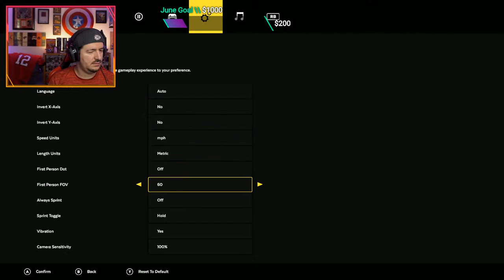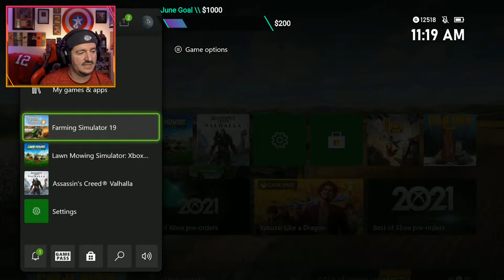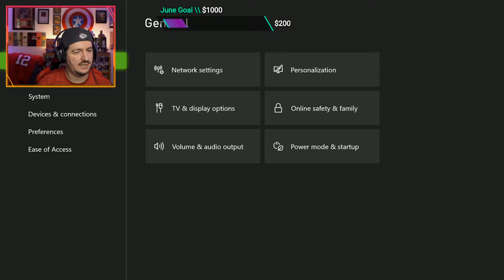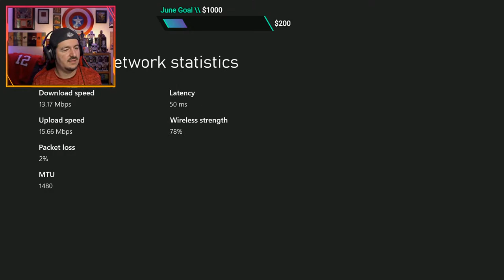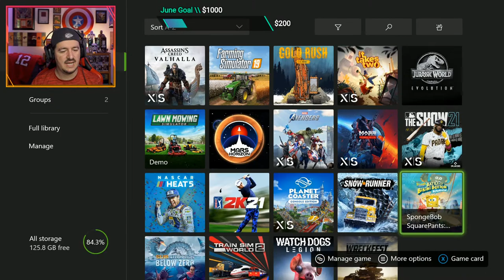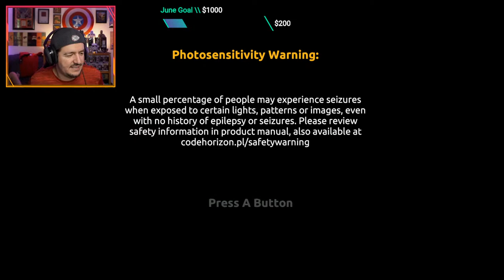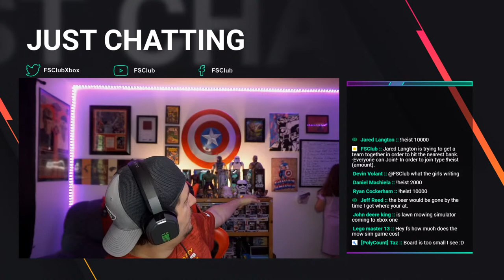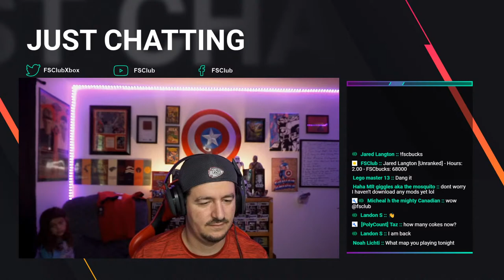🔴LIVE: FIRST LOOK AND TESTING NEW CAPTURE CARD | Lawn Mowing Simulator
Clubs Discord.

Consoles
Xbox One X
PS4 Pro

Music